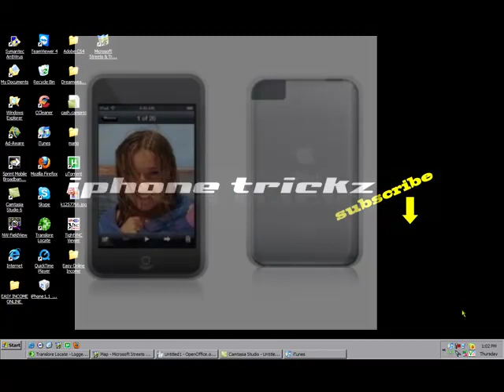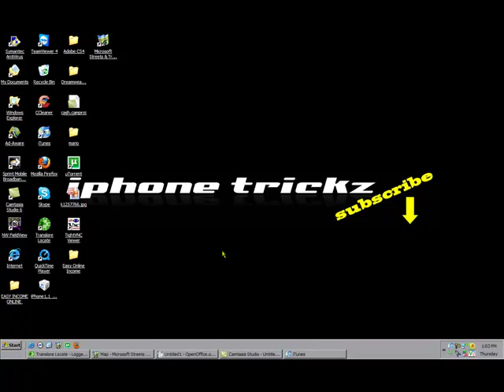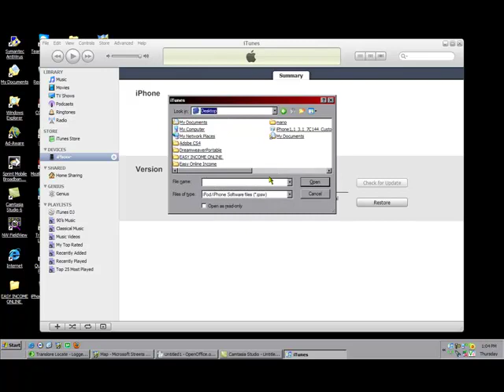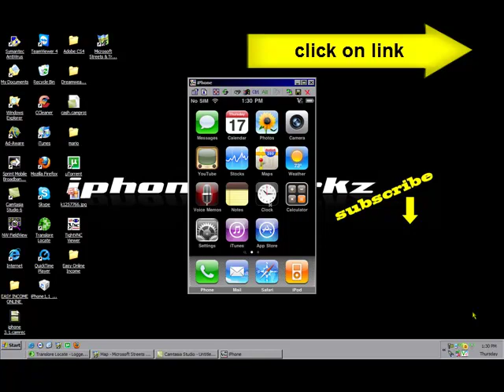Unlock & Jailbreak 3.1 - iphone 2G, 3G, ipod touch 1G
! MAKE SURE YOU HAVE ITUNES 9 !1

THIS VIDEO WILL SHOW YOU HOW TO UNLOCK AND JAILBREAK TO 3.1
IT UNLOCKS AND JAILBREAK IPHONE 2G , IT JAILBREAK IPOD TOUCH 1G AND JAILBREAKS IPHONE 3G

DOWNLOAD THE CORRECT FIRMWARE !